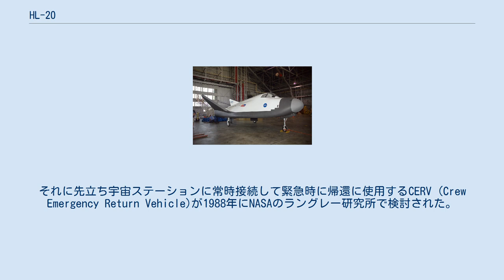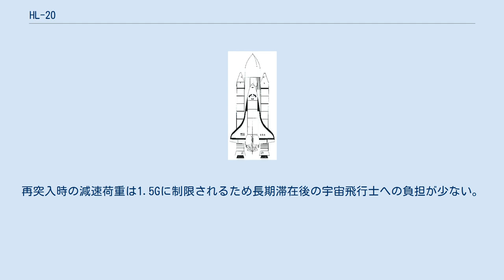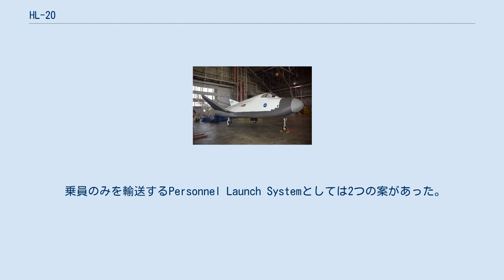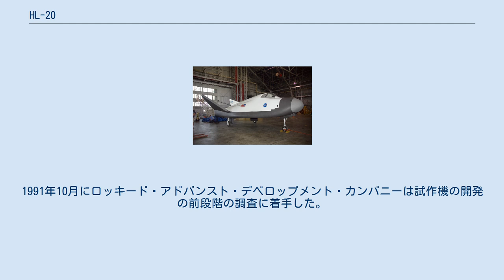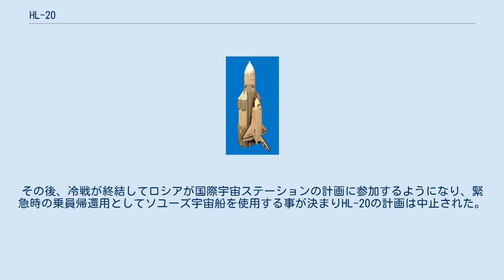HL-20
HL-20の実物大模型 HL-20の実物大模型 飛行の想像図 HL-20 Personnel Launch Systemはかつて検討された再使用型宇宙往還機。
 従来の人と貨物を同時に輸送するスペースシャトルでは打ち上げ費用が高額なため、スペースシャトルを補完するものとして人のみを輸送する目的の宇宙船として Personnel Launch Systemが検討された。
それに先立ち宇宙ステーションに常時接続して緊急時に帰還に使用するCERV (Crew Emergency Return Vehicle)が1988年にNASAのラングレー研究所で検討された。
1990年にノースカロライナ州立大学とノースカロライナA&T大学の学生と教員によって実物大模型が製作された。
"HL"は水平着陸を意味しており、"20"はノースロップHL-10からのリフティングボディ機の系譜を受け継ぐことを意味する。
再突入時の減速荷重は1.5Gに制限されるため長期滞在後の宇宙飛行士への負担が少ない。
乗員は8人から10人が想定された。
打ち上げ行程は最初、高度200㎞の低軌道を周回後、宇宙ステーションの周回する高度を410㎞まで上昇してからドッキングして交代の乗員をのせたら帰還するという72時間までの総行程が想定されていた。
開発は中止されたものの、現在、開発が進められるドリームチェイサーはコンセプトを踏襲している。
 ソビエトは1980年代初頭にBOR-4という小型の宇宙往還機の再突入実験を実施していた。
オーストラリアのP-3哨戒機が海上で機体を回収する様子を撮影してリフティングボディを備えた往還機の存在が判明した。
これにより、リフティングボディの機体の有用性が明らかになり、NASAのラングレー研究所で小規模な風洞実験が実施された。
その結果、マッハ20の再突入から亜音速飛行時におけるリフティングボディの有用性が判明した。
ソビエトの設計では2040㎞の滑空飛行が可能で加熱も穏やかであることが判明した。
1986年のチャレンジャー号の事故後、当時計画されていた国際宇宙ステーションから緊急時に乗員を安全に帰還させるための宇宙船への関心が高まった。
緊急時に備えて帰還用の機体は常時、宇宙ステーションにドッキングさせておかなければならないため、既存のスペースシャトルはこの目的には合致しなかった。
1986年にラングレー研究所はBOR-4のリフティングボディの形状をcrew emergency rescue vehicle (CERV)に取り入れる研究を開始した。
8人までの乗員を想定していた。
これがHL-20だった。
 乗員のみを輸送するPersonnel Launch Systemとしては2つの案があった。
一つはジョンソン宇宙センターの提案した円錐状の機体でパラフォイルで降下する仕様でもう一つがラングレー研究所の提案したリフティングボディで水平に着陸する仕様だった。
 打ち上げに使用するロケットは当初、無人の試験機の打ち上げにはタイタンIIIが想定されていたが、有人仕様ではないので有人での打ち上げには改良が必要だった。
設計においてはスペースシャトルよりも安全で信頼性が高く廉価であることに重点が置かれた。
貨物の輸送を廃する事で大幅に小型、軽量化する事が可能になり、再突入時の加速度が減り、翼面荷重が低くなり滑空比が向上したことにより着陸地点の選択肢が増え、緊急時には世界中の空港への着陸も可能になった。
整備性を向上するために全ての油圧機器は電気式に置き換えられた。
整備性が向上したことにより整備に要する労働力はスペースシャトルオービターの10%未満とされる。
1989年10月にロックウェルインターナショナルの宇宙システム部門はラングレー研究所の監督下でHL-20の概念を原型として研究に着手した。
1991年10月にロッキード・アドバンスト・デベロップメント・カンパニーは試作機の開発の前段階の調査に着手した。
その後、冷戦が終結してロシアが国際宇宙ステーションの計画に参加するようになり、緊急時の乗員帰還用としてソユーズ宇宙船を使用する事が決まりHL-20の計画は中止された。
しかし、NASAは将来のソユーズの入手性に懸念を抱き、1997年にX-38の開発を開始したがそれはジョンソン宇宙センターの提案に基づく仕様でパラシュートを併用して着陸する仕様だった。